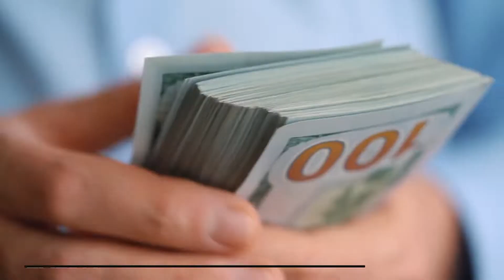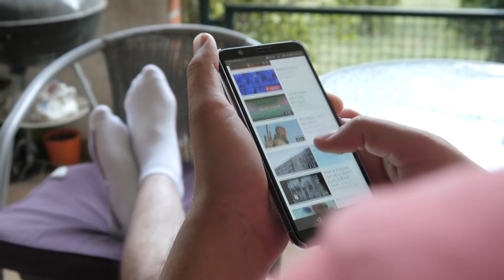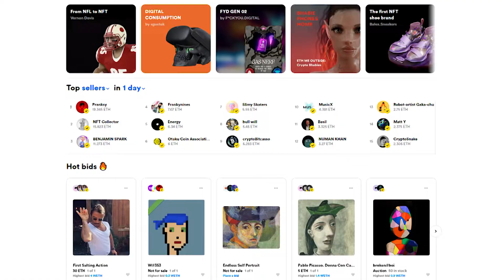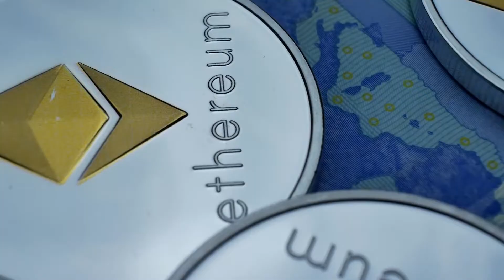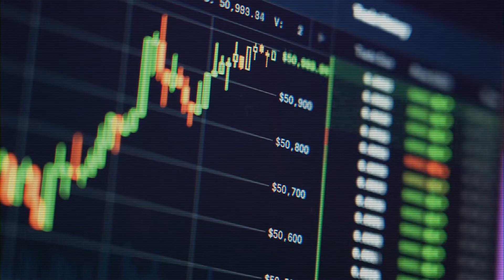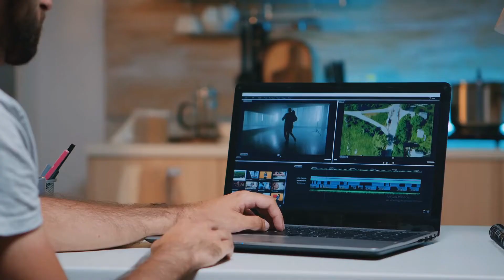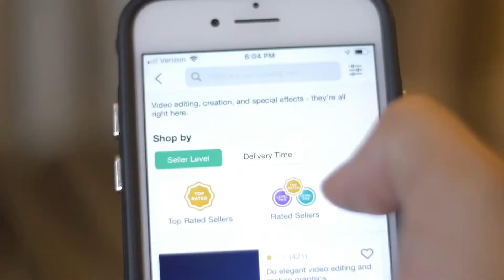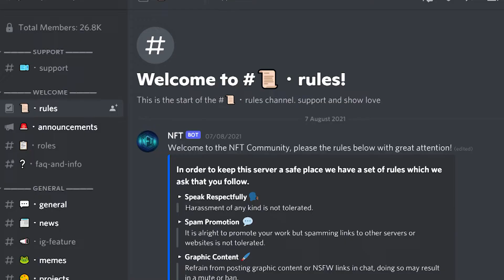FASTEST way to make $5000 by selling NFT's!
How to make money with NFT's!

Online hustles from home
📹  Videos about how to have a successful online business from home, some great tips, hacks and more!
🎨 Written, voiced and produced by Huste From Home